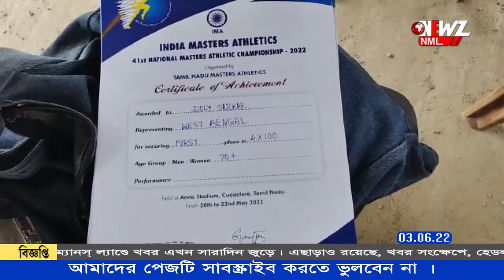বনগাঁর ১১ জন প্রতিযোগীর ঝুলিতে স্বর্ণপদক মিলিয়ে পদকের সংখ্যা ১৬ ।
ইন্ডিয়ান মাস্টার্স অ্যাথলেটিক্সে অভাবনীয় সাফল্য বনগাঁ মহকুমার। ১১ জন প্রতিযোগীর ঝুলিতে স্বর্ণপদক মিলিয়ে পদকের সংখ্যা ১৬ । বয়সকে ফুৎকারে উড়িয়ে দিয়ে তামিলনাড়ু থেকে পদক জয় করে ফিরলেন 'ইয়াং ব্রিগেড'।